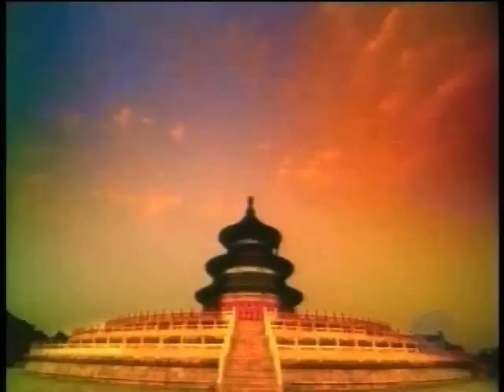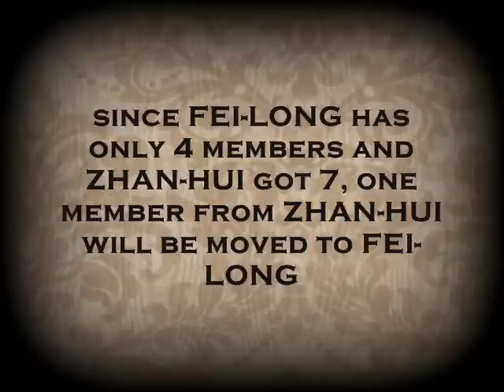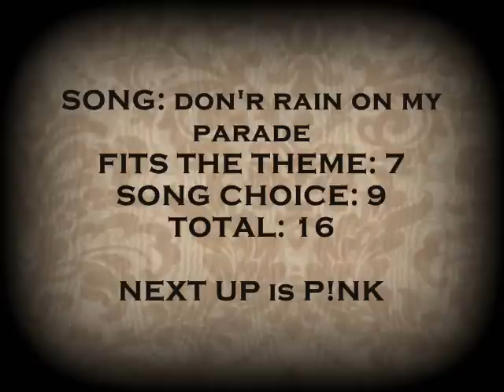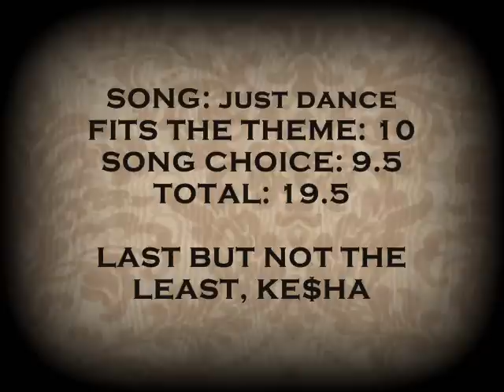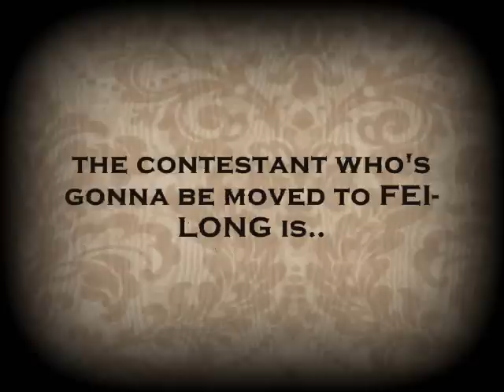The It Factor S.6: Survivor Edition | EPISODE 3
FEI LONG:
1. P!NK - TMNTfan567
2. Lea Michele - ModelTdi98
3. Lana Del Ray - TopModel999999
4. Marina & the Diamonds - PetarRyan
5. Florence + the Machine - zhenjin1

ZHAN HUI:
1. Greyson Chance - GianWhorans
2. Ke$ha - NerdMcSwagger,
3. Lady GaGa - rmills922,
4. Conor Maynard - TheJamieVDW
5. Jessie J - Luksas2545
6. Miranda Cosgrove - QueenDominance
7. Justin Bieber - robifuffo